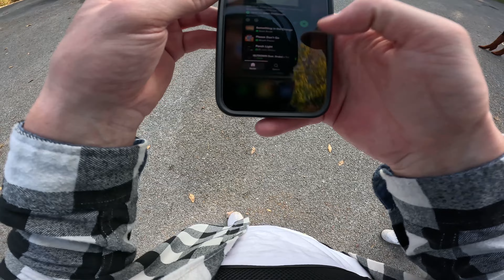AUDI R8 VS 2024 ZX6R!!!!!!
This ride was for my birthday! Had a blast and hope to do more rides like this!! Hope yall enjoy!! R2P